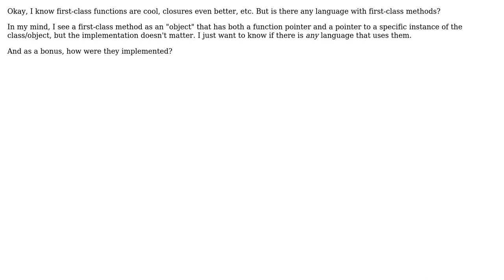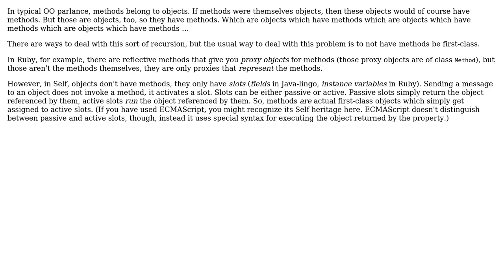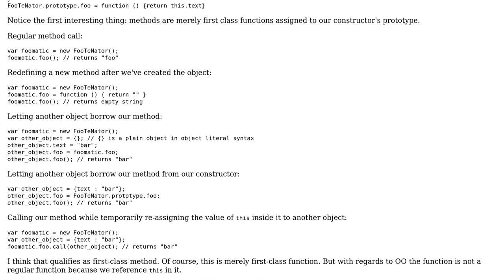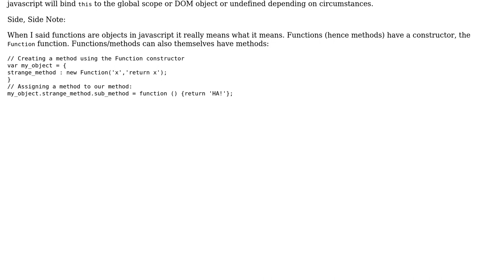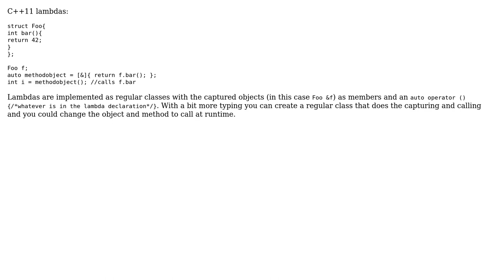Software Engineering: Do first-class methods exist? (5 Solutions!!)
Software Engineering: Do first-class methods exist?

With thanks & praise to God, and with thanks to the many people who have made this project possible! | Content (except music & images) licensed under CC BY-SA | Music | Images & others | With thanks to user slebetman user nwp user marczellm user Maciej Chalapuk user Jorg W Mittag user Gavin D. Howard and the Stack Exchange Network Trademarks are property of their respective owners. You are responsible for your own actions.